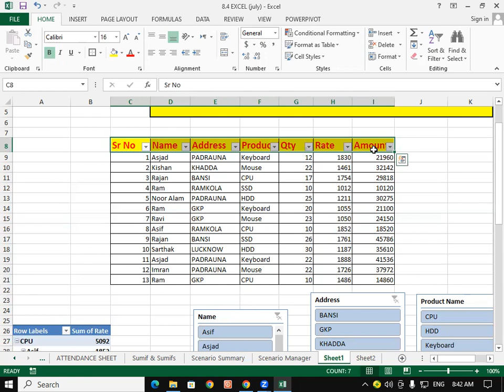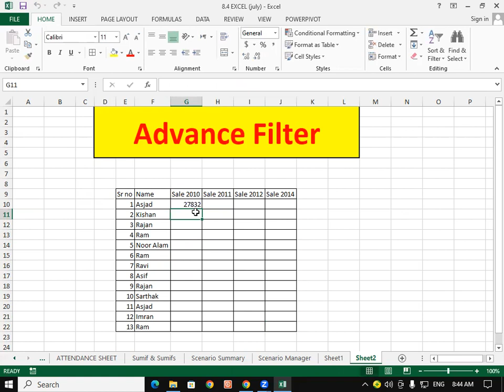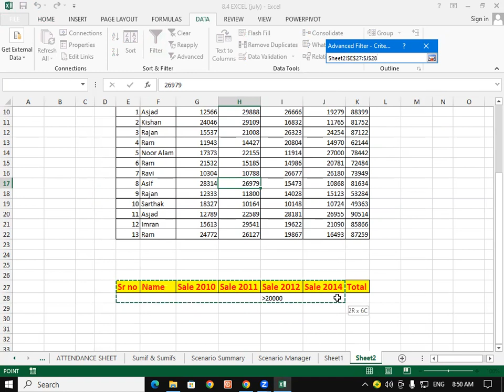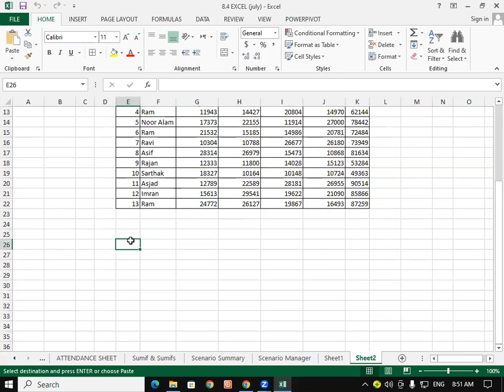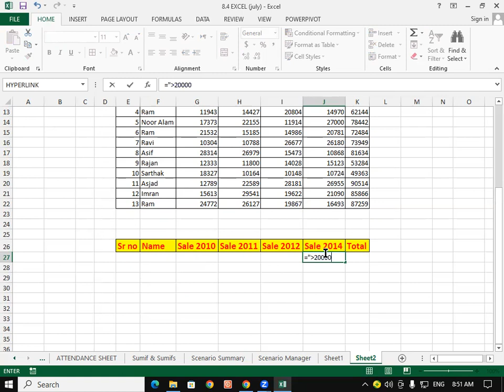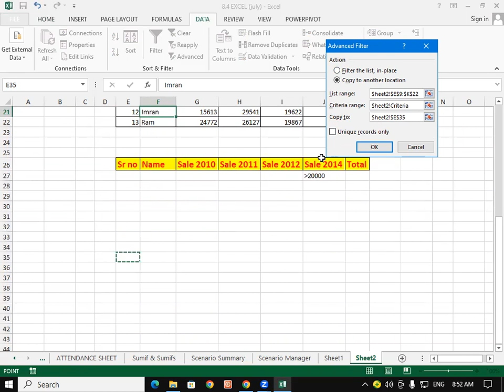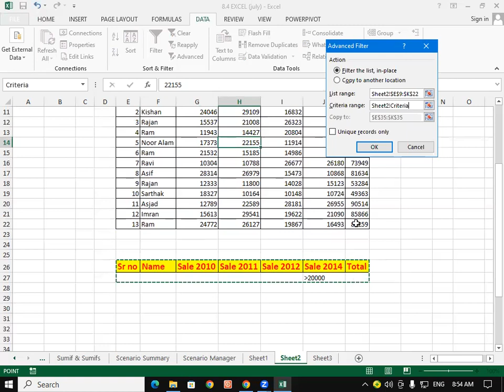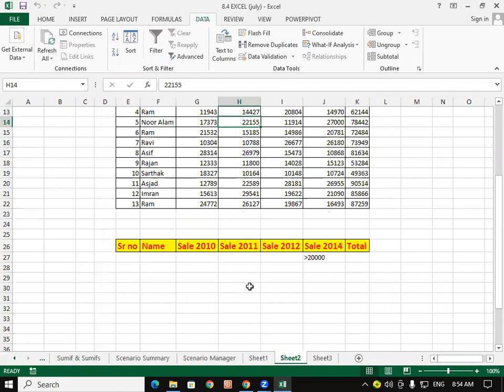Use of Advance Filter in MS Excel | GIT Education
Use of Advance Filter in MS Excel .